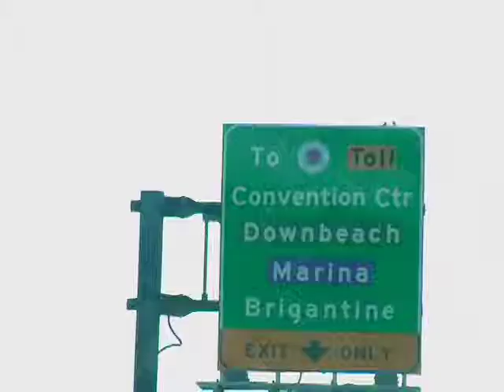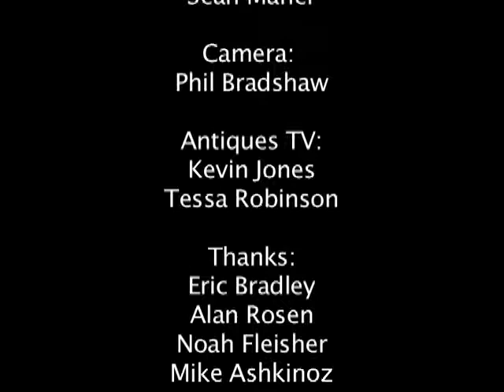Atlantic City Antiques Show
Visit the Atlantic City Antiques Show. Well worth a watch for some great collectors stories.